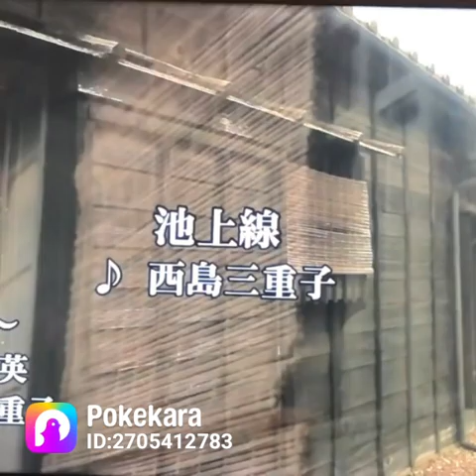池上線🚉西島三重子💐coverきよみ🌸